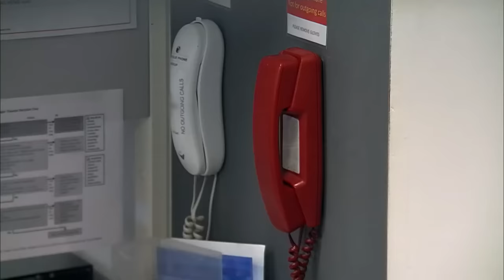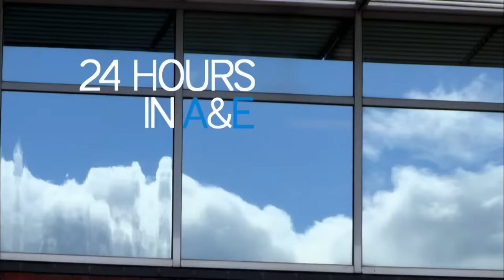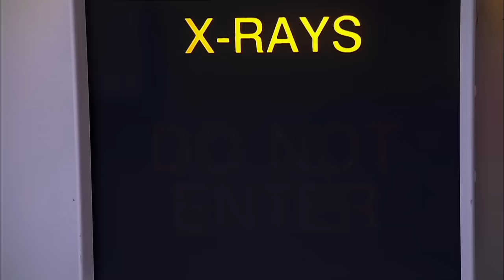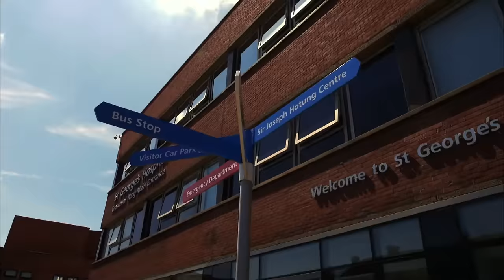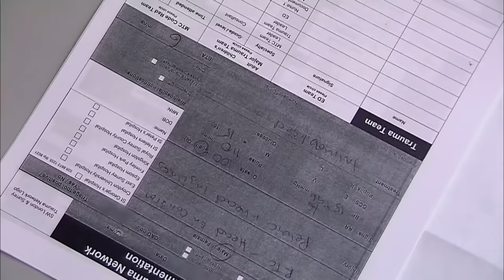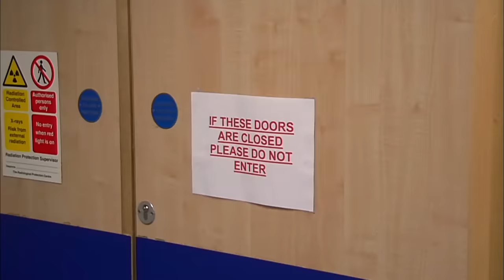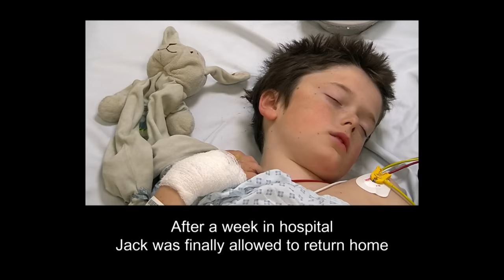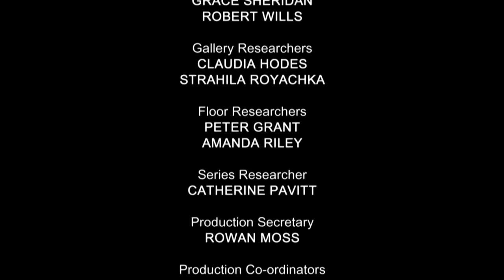Life-Changing Car Crash - 24 Hours in A&E - Medical Documentary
24 Hours in A&E - S09 E15

Witness dramatic and emotional moments in the emergency room as doctors race against time to save lives. From a child's harrowing cliff fall to a young boy's recovery after a life-altering car crash, this episode of 24 Hours in A&E will leave you on the edge of your seat.

24 Hours in A&E is a British documentary series that takes viewers on an emotionally charged journey into the heart of a busy trauma center. This gripping reality TV show provides an unfiltered and compelling look at the daily workings of a UK healthcare system, specifically the emergency department of a hospital.